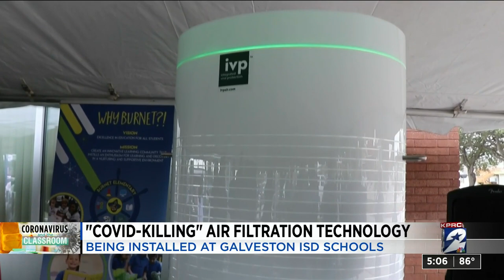'COVID-killing' air filtration technology